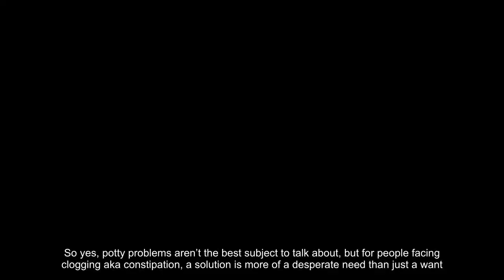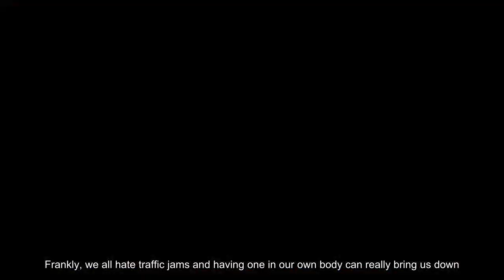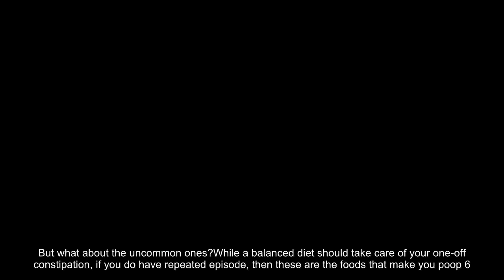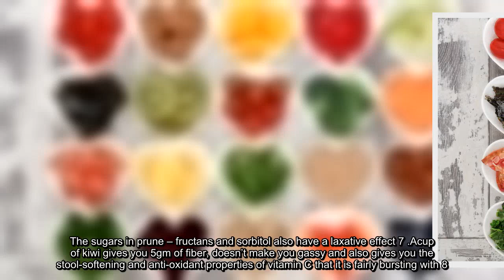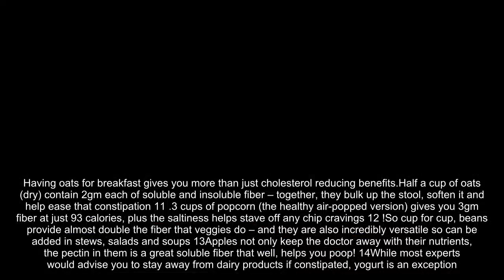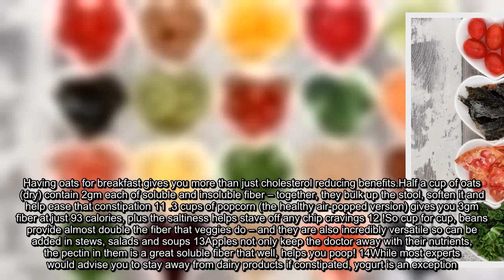What Are The Food That Can Make You Poop?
So yes, potty problems aren’t the best subject to talk about, but for people facing clogging aka constipation, a solution is more of a desperate need than just a want.Frankly, we all hate traffic jams and having one in our own body can really bring us down.The thing with constipation also sort of grows – the longer you have it, the harder it gets to resolve it and then the only way left to tackle it is via medications such as sugar solutions.To avoid that, and to have a healthy gut that digests and expels efficiently, you need to take a look at your diet and eat foods that make you poop.So yes, potty problems aren’t the best subject to talk about, but for people facing clogging aka constipation, a solution is more of a desperate need than just a want.Frankly, we all hate traffic jams and having one in our own body can really bring us down.The thing with constipation also sort of grows – the longer you have it, the harder it gets to resolve it and then the only way left to tackle it is via medications such as sugar solutions.To avoid that, and to have a healthy gut that digests and expels efficiently, you need to take a look at your diet and eat foods that make you poop.The common causes of a clogged up digestive system are pretty generic – dehydration, not going to the potty even when you have the urge, lack of exercise and a diet lacking in fiber are the common culprits.But what about the uncommon ones?While a balanced diet should take care of your one-off constipation, if you do have repeated episode, then these are the foods that make you poop 6 .Here are our top ten picks of foods that make you poop, which can really help that system flush itself out…A single prune aka a dried plum has about 1gm of fiber – pretty intense and just right to help you ease that constipation.The sugars in prune – fructans and sorbitol also have a laxative effect 7 . Acup of kiwi gives you 5gm of fiber, doesn’t make you gassy and also gives you the stool-softening and anti-oxidant properties of vitamin C that it is fairly bursting with 8.One tablespoon ground flax seeds contain 2gm of fiber – and once ground they are easy to throw in just about anything – smoothies, breakfast cereal or even salads or legumes 9 .When clogged, skip the OJ and eat an orange instead. One orange not only has 4gm fiber for just 86 Calories but also contain naringenin, a flavonol with laxative properties 10.Having oats for breakfast gives you more than just cholesterol reducing benefits. Half a cup of oats (dry) contain 2gm each of soluble and insoluble fiber – together, they bulk up the stool, soften it and help ease that constipation 11 .3 cups of popcorn (the healthy air-popped version) gives you 3gm fiber at just 93 calories, plus the saltiness helps stave off any chip cravings 12 !So cup for cup, beans provide almost double the fiber that veggies do – and they are also incredibly versatile so can be added in stews, salads and soups 13Apples not only keep the doctor away with their nutrients, the pectin in them is a great soluble fiber that well, helps you poop! 14While most experts would advise you to stay away from dairy products if constipated, yogurt is an exception.The probiotic bacteria aka lactobacillus in it will help you go regularly 15 . Caffeine is a stimulant so it can cause you to have a bowel movement.But take care you don’t have to much lest it dehydrates you and makes it worse! 16 .There are plenty other foods that make you poop, which you can incorporate into your daily diet to make sure that you do not lack the all-important, gut-clearing component i.e. fiber; like brown rice, legumes or pulses 17 and of course water and green tea.So remember to eat right, drink lots of water, go when you need to and of course, exercise to be the healthiest you and your gut can be….